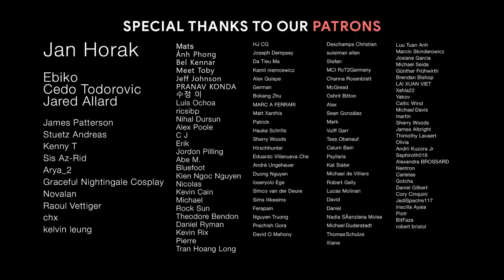FOR FREEDOM | Epic Battle Heroic Powerful Music | Best Epic Gaming Music Mix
Freedom is never given, it is won.

♫ Music by Sybrid Music & CALAPM Released by Epic Music World in  Epispire Vol. 1 Album.
Tracklist:
00:00 Sybrid Music - For Freedom
02:28 Sybrid Music - Mystique
07:02 Sybrid Music - Warborn (CALAPM Edit)
10:22 Sybrid Music - Durum Modus
13:16 Sybrid Music - Defender
16:07 Sybrid Music - Nakano Warfare
19:41 Sybrid Music - War Eye
22:20 CALAPM - Running Free
26:03 CALAPM - Valiant
28:56 Sybrid Music - Signs From The Sky